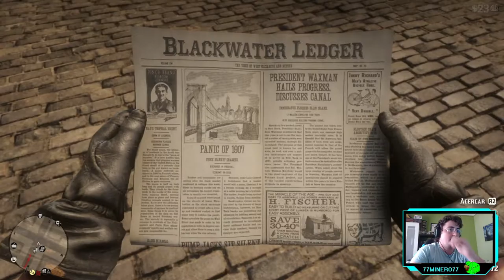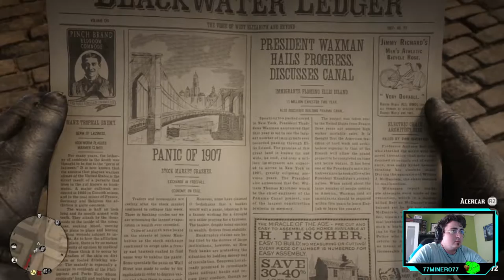RED DEAD REDEMPTION II - ep.31 - Familia y hogar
Casa.